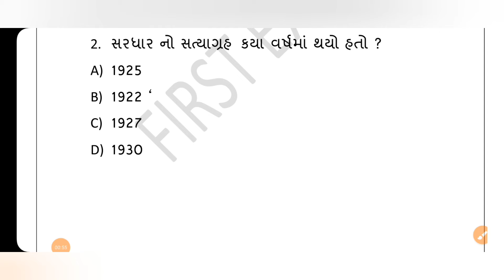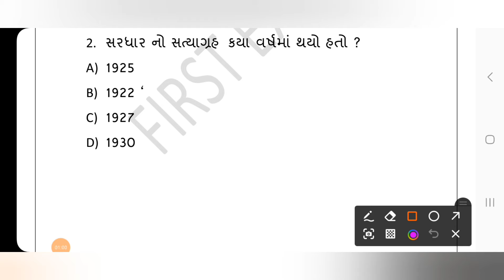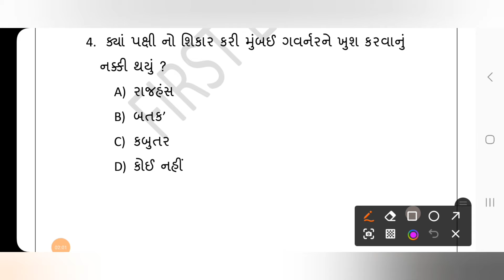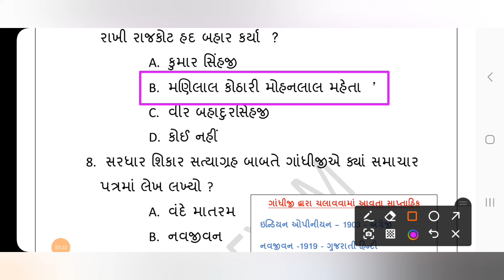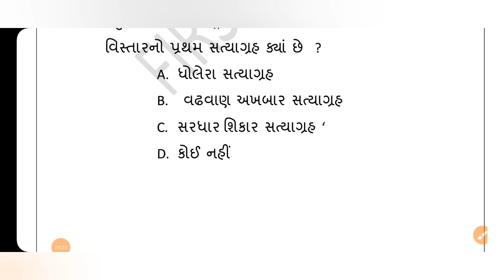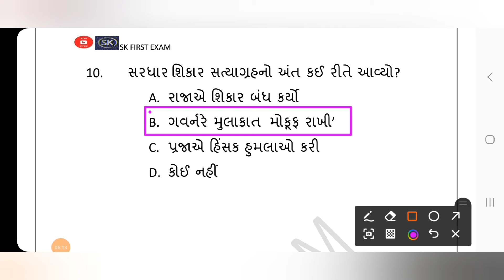Sardhar satyagrah|Gujaratna satyagraho|Bharatna Satyagraho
gujarat gk
gujarat gk in hindi
gujarat gk guru
gujarat gk gyan academy
gujarat gk 2023
gujarat gk in english
gujarat gk websankul
gujarat gk best book
gujarat gk angel academy
gujarat gk one liner
gujarat geography in gujarati
gujarat geography
gujarat geography by abhijeet sir
gujarat geography websankul
gujarat geography gyan academy
gujarat geography for gpsc
gujarat geography gpsc online
gujarat geography in gujarati abhijeet
gujarat geography by teaching kishan
gujarat geography in ઇંગલિશ
gpsc
upsc
binsachivalaya
palodar no melo
Gujaratna mela
gujaratgk
Gujarat District Questions
General Knowledge
champaran satyagraha 1917 in hindi
champaran satyagraha malayalam
champaran satyagraha by khan sir
champaran satyagraha gandhiji
champaran satyagraha in english
champaran satyagraha ઈન gujarati
Champaran satyagraha train
Champaran satyagraha kya hai
Champaran Satyagraha 1917
gandhiji satyagraha
gandhiji satyagraha movement
gandhiji satyagraha political science
gandhiji satyagraha andolan
gandhiji satyagraha malayalam
gandhiji satyagraha drawing
gandhiji satyagraha in hindi
gandhiji satyagraha siddhant
gandhiji satyagraha movement
all satyagraha in india
all satyagraha movement in india
satyagraha indian ઓપીનીઓન
ગુજરાતનાં મહત્વના સત્યાગ્રહો
ગુજરાતનાં સત્યાગ્રહો
gujaratna satyagraho
bharatna satyagraho
bharatna mahatvana satyagraho
sardar vallabhbhai patel - borasad satyagrah
who is the hero of borasad satyagrah
bardoli satyagrah
Bardoli Movement
jambandhi
Cornvolis Dharasana satyagrah
gujarat na jilla question anwer
VAUTHA NO MELO
GUJARATGK
dandisatyagrah
gandimarch
dandikucu
dandikuchsatyagrah
savinaykanoon bhang
mitha kanoon bhang
dandiroot
dandisatyagrah in gujarati
dandi satyagrah in hindi
dandi satyagrah by khansir
Dholera Satyagrah
Gujaratna satyagrah
bharat na satyagraho
amrutlal sheth
dholera sir
Narendramodi
khakharechi satyagrah
kathiyawad satyagrah
rajkot satyagrah